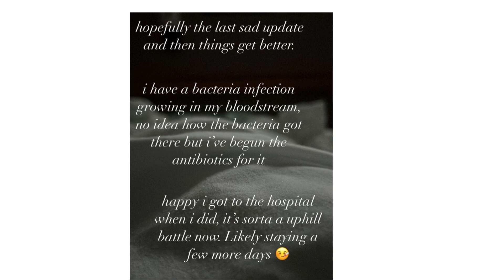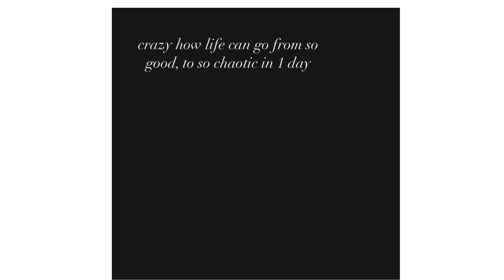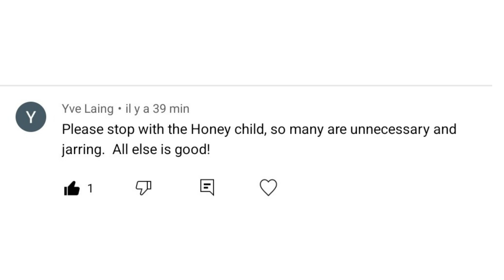WENDY WILLIAMS STARTING HER OWN PODCAST?...KIM KARDASHIAN IS GETTING SUED AGAIN!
LIVE-LOVE-LAUGH

GOSSIP GURRL 2.O